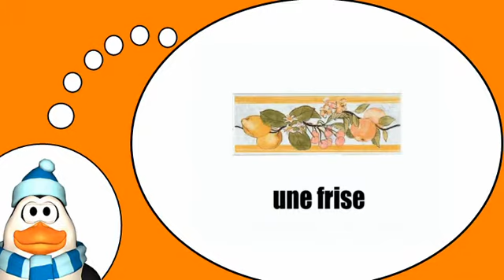دروس في الفرنسية = في المنزل